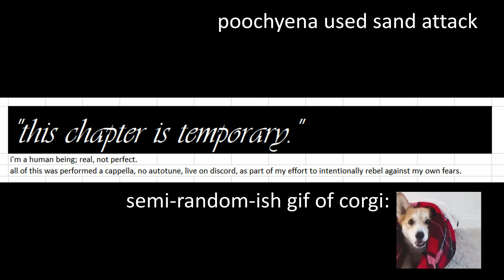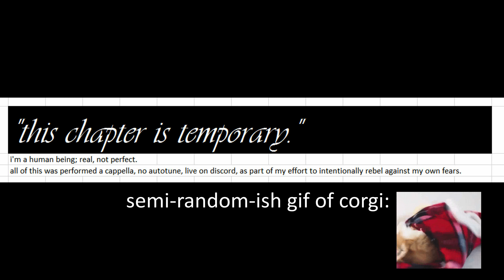A Cappella: "Down Forever" II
Author of the Overwoods, 🌻🌻🌺realnotperfect🌺🌻🌻 sings "Down Forever" a cappella on Discord.
More by realnotperfect (EPs + Singles + Features) ➢
The Overwoods by realnotperfect (Neovel) ➢
The Overwoods by realnotperfect (.pdf) ➢
The Overwoods by realnotperfect (Wattpad) ➢